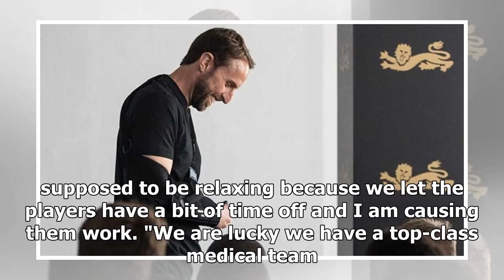England boss Gareth Southgate dislocates shoulder in Russia | k production channel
Gareth Southgate admits he might need to temper any future goal celebrations, having dislocated his right shoulder on Wednesday afternoon. The manager suffered ...